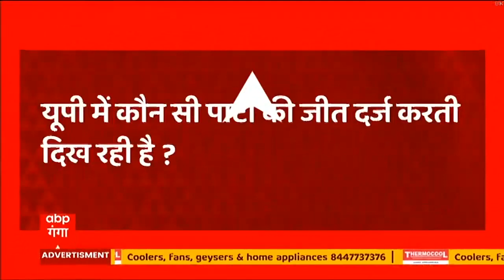2022 के चुनाव में कौनसी पार्टी मारेगा बाजी? | ABP C-Voters Survey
कौन सी पार्टी जीतती नजर आ रही है, तो 48 फीसदी लोगों ने कहा कि भाजपा गठबंधन की जीत होती उन्हें दिख रही है..